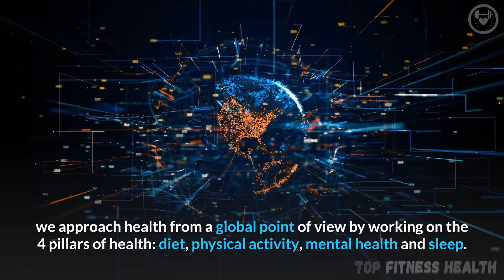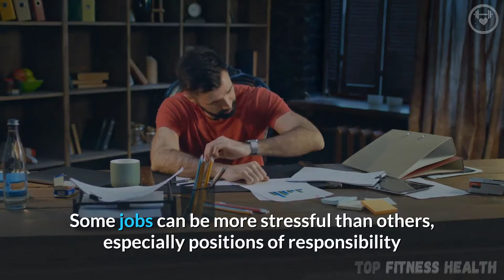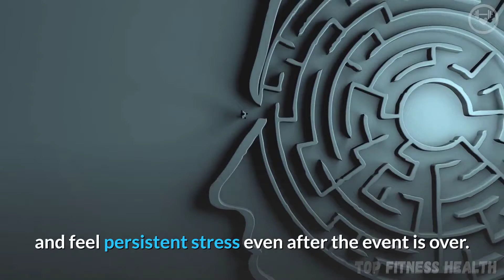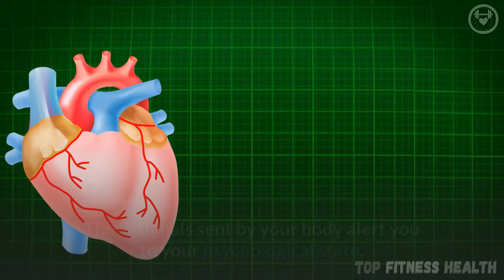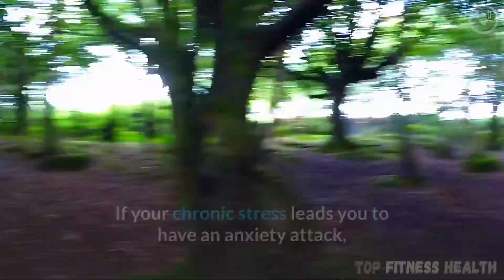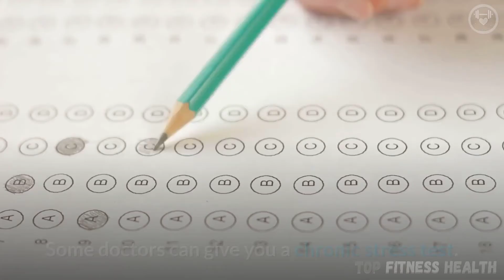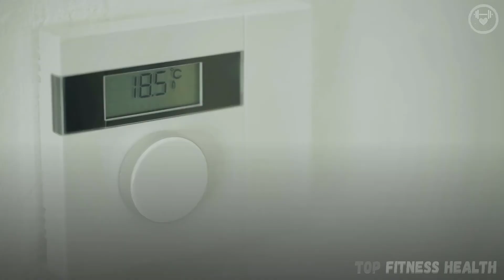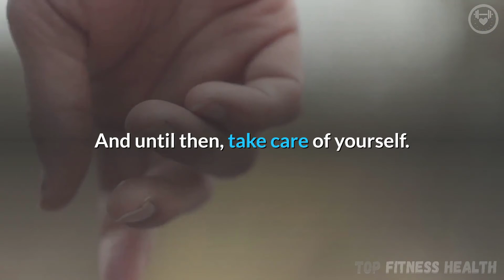🎯 📢 CHRONIC STRESS 🔥 All you need to know 📣 Mental Health 📢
✔️ Chronic stress: how to get better?
Stress is a normal and punctual response of the body to a situation of danger or aggression, but it takes on another dimension when it becomes chronic.
Chronic stress can have long-term negative effects on both your mental and physical health. To remedy it, you need to find the cause and find solutions with the help of a doctor or a psychologist.
On this channel, we approach health from a global point of view by working on the 4 pillars of health: diet, physical activity, mental health and sleep.
If you are not yet a subscriber to the Top Fitness Health YouTube channel, consider subscribing and if you want to be notified when a new video is released, consider turning on the little bell.
Chronic stress is a prolonged response by the body to an unpleasant or stressful situation. Be aware that stress is not just a feeling, it includes a response from your brain that, in response to the perceived aggression, increases the production of corticoids.
This hormone sends signals to the rest of your body and leads to various health consequences. If your stress is continuous and lasts for several weeks or months, it can damage your health.
What is the difference between acute and chronic stress?
You may feel acute stress because of a specific event, for example: an exam, the completion of a professional project with a tight deadline, participation in a competition.
This form of stress is temporary and does not persist once the event is over. This stress can help a person stay alert and achieve his or her goal.
When stress becomes permanent, it is called chronic stress. It can occur if you are easily stressed or if you are a normally calm person, and you experience a prolonged stressful situation.
For example, the health crisis and the confinement may have generated stress in you, because this situation is unprecedented, uncertain and long-lasting.
Chronic stress at work and the risk of burn-out
You may suffer from chronic stress because of your work. This is one of the most frequent sources of stress.
It is often a consequence of overwork, and can lead to burn-out, also known as professional exhaustion syndrome.
For example, if you feel an imbalance between your workload and the resources you have to complete your task over an extended period of time, you may be building up stress.
There are several possible causes of work stress, for example:
relations with your hierarchy, your work pace, your workload or a lack of autonomy etc.
Some jobs can be more stressful than others, especially positions of responsibility or those requiring sustained and continuous effort, such as the restaurant industry.
In addition, this may be in addition to more personal difficulties. If you are experiencing stress or burnout at work, you should talk to a health professional and your supervisor.
Post-traumatic stress is a prolonged acute stress that is similar to a particular form of chronic stress. You may suffer from it after a traumatic event and feel persistent stress even after the event is over.
This form of stress is often characterized by recurrent and intrusive memories of the traumatic event, mood disturbances, sleep disturbances, strong or even violent reactions to stimuli reminiscent of the event, such as loud noises, loss of interest in everyday activities, substance abuse such as alcohol or drugs, or depressive symptoms.
What are the symptoms of chronic stress?
The symptoms of chronic stress are numerous and vary from person to person. Here is a list of different signals of stress, both physical and mental, that you should watch out for: insomnia or sleep problems, constant fatigue, stomach aches, headaches